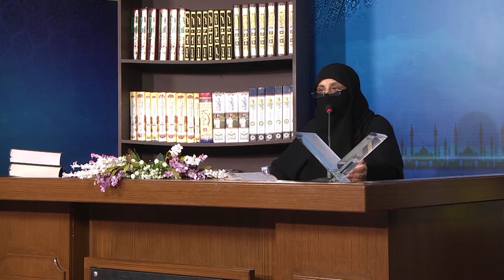Rasool (SAW) Buraaq Key Mushahidat By Dr Zeba Waqar